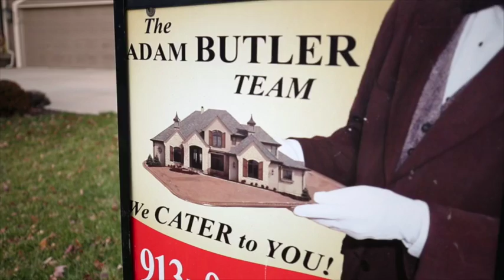Call Adam Butler Team | Realtor Zillow Reviews | How to buy & sell your home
Olathe Homes · Olathe Real Estate ... Homes in Olathe, KS Currently Available. Previous 1-99 of ... Property for sale at 26485 W 127th Street, Olathe, KS 66061 ...
Search 28 Olathe, Kansas Country Homes, Houses, and Rural Real Estate on ... The Network specializes in land for Sale which includes farms, ranches, ...
Olathe Homes For Sale - Advanced Free MLS Home Search‎
Photos, New Listing Alerts & More.
More Home Listings · Fastest Updates · Interactive Map Search · No Ads
Olathe Homes For SaleLeawood Homes For SaleAll Overland Park Homes
Olathe Homes For Sale - Buying Or Selling An Olathe KS Home?‎
Adcarolyncollier.yurz.com/‎
Contact Carolyn Collier Now!
Olathe Homes For Sale‎
Free Home Search Account. Full MLS. 500+ Homes For Sale in Olathe.
Accurate Data · Search by School District · 1000s of Listings · Fast Updates
Searches related to olathe homes for sale
olathe homes for sale by owner
olathe homes for sale 66061
olathe homes for rent
olathe homes for sale 66062
olathe foreclosures
olathe keller williams
olathe apartments for rent
gardner homes for sale